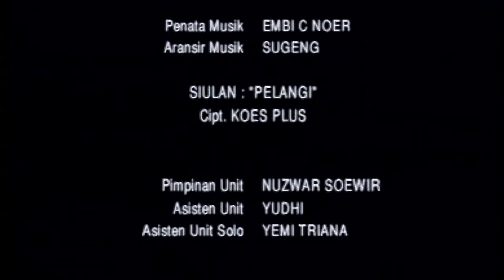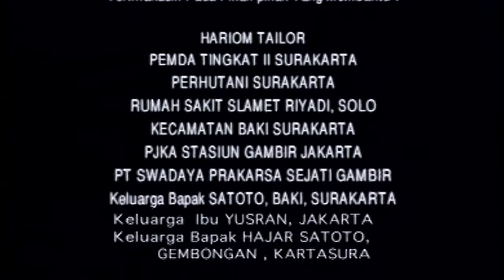Bukan Perempuan Biasa Episode 09